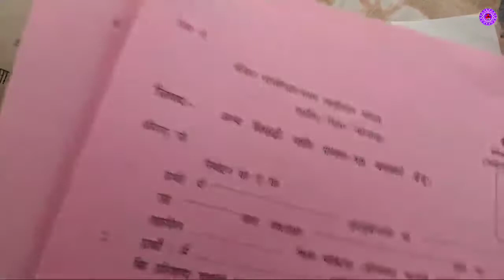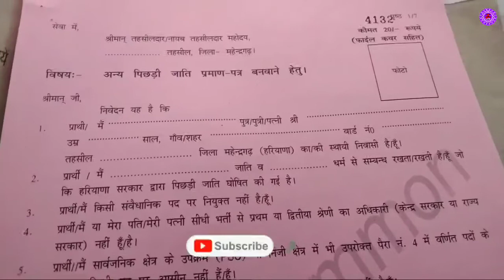Haryana Domicile Form Kaise Bhare || Haryana Domicile Kaise Download Kare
haryana domicile offline Haryana Domicile Form Kaise Bhare || Haryana Domicile Kaise Download Kare || Haryana Domicile
form pdf

Haryana Domicile Form Kaise Bhare (Part complete)